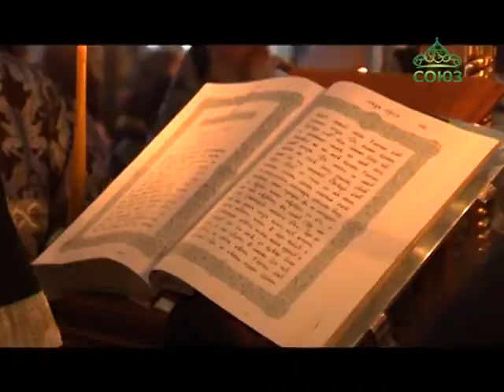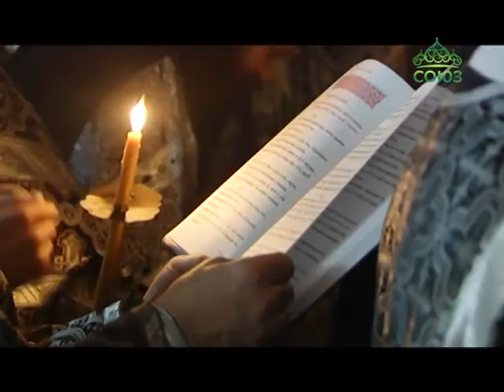Вечерня с чином выноса Плащаницы в Иоанно-Предтеченском кафедральном соборе Екатеринбурга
Сегодня – великая страстная пятница - самый скорбный день в церковном календаре для христиан всего мира. Сегодня мы вспоминаем Крестные страдания и смерть нашего Господа. Вечерню с чином выноса Плащаницы митрополит Екатеринбургский и Верхотурский Кирилл совершил совместно с духовенством епархии в Иоанно-Предтеченском кафедральном соборе.